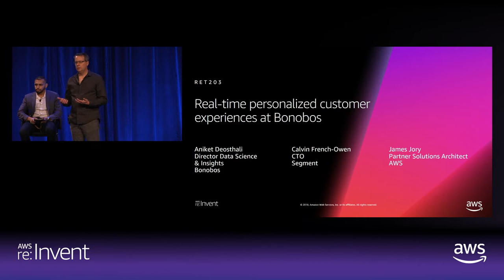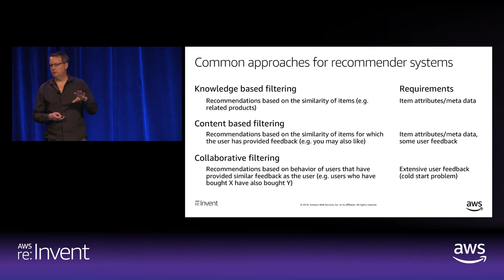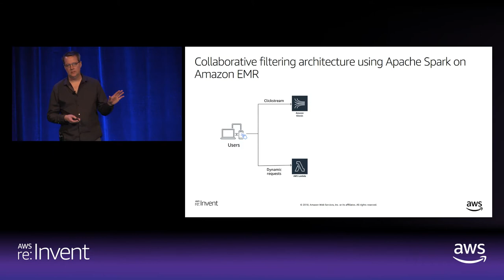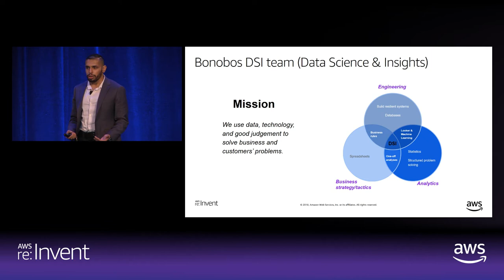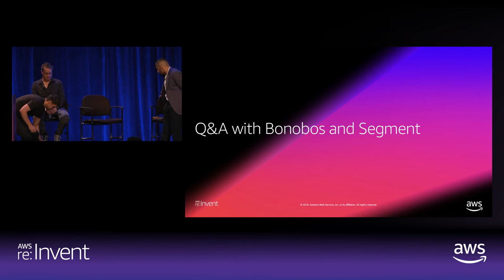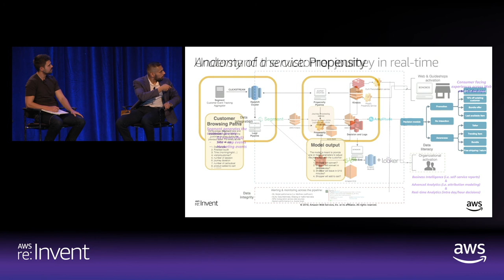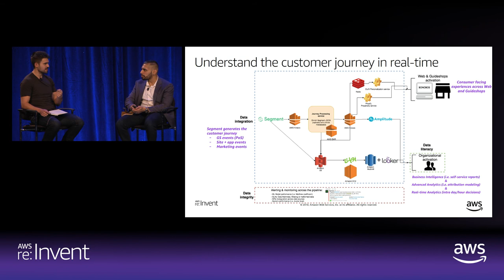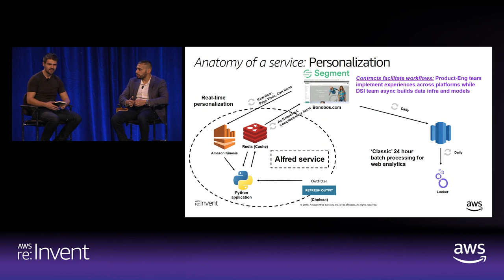AWS re:Invent 2018: Real-Time Personalized Customer Experiences at Bonobos (RET203)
In this session, learn how Bonobos, an online retailer for men's clothing and accessories, powers their personalized customer experiences on top of AWS. We start by exploring the foundational elements required to build an effective retail data platform as well as the building blocks provided by AWS to deliver these experiences. Learn how Bonobos leverages Segment in their architecture, and hear from Bonobos and Segment on the objectives, challenges, and outcomes realized by Bonobos through their journey in constructing and deploying their personalization platform.